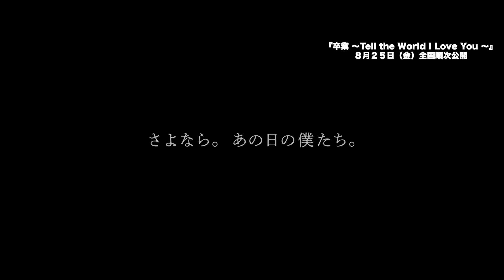『卒業 ～Tell the World I Love You～』パースの日本語字幕入りMV「The Reason I’m Not Going Back」【8月25日（金）全国順次公開】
今、青春ドラマがもっとも熱い国タイから、最旬キャストで贈る話題の大ヒット映画がいよいよ日本上陸！！

ボンを演じたパース（タナポン・スクムパンタナーサーン）本人が歌う挿入歌の日本語字幕付きMVが解禁。

‹STORY›
生き別れた母親を探すため、幼馴染で同級生のタイの家に居候しながら、奨学金で中国への留学を目指す優等生ケン。留学に向けた試験も迫るある日、ヤクの密売組織から足を洗おうとし、袋叩きにされていたボンを目撃し、思わず助けてしまう。荒々しくも優しいボンとの出会いは、平穏だったケンたちの日常を大きく揺るがす。本来なら出会うはずがなかった正反対のケン、ボン、そしてタイ。彼らを待ち受ける未来は―…？

監督・脚本：ポット・アーノン
出演：スラデット・ピニワット、タナポン・スクムパンタナーサーン、シラホップ・マニティクン
原題：Tell the World I Love You／107分／タイ／カラー／シネスコ／5.1chデジタル／字幕翻訳：林完治／字幕監修：高杉美和
配給：ギャガ

8月25日（金）よりシネマカリテ ほか全国順次公開！